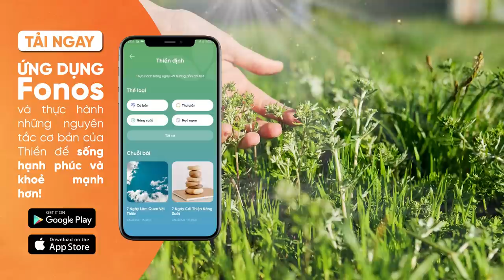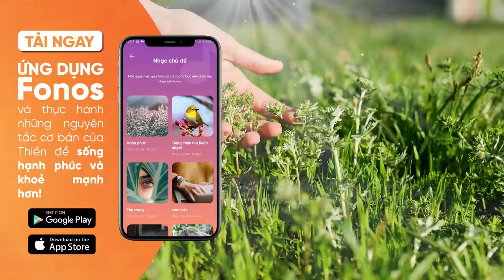30 phút nghe truyện cho giấc ngủ ngon | Truyện ngủ: Ta Thấy Mình Trong Thiên Nhiên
Nghe thêm truyện ngủ và nhiều nội dung khác trên ứng dụng Fonos

Về Fonos:
Fonos là ứng dụng sách nói có bản quyền. Trên ứng dụng Fonos, bạn có thể nghe định dạng sách nói những cuốn sách nổi tiếng nhất của các tác giả trong nước và quốc tế. Ngoài ra, bạn được sử dụng miễn phí những nội dung độc quyền khi đăng ký trở thành Hội viên của Fonos: Truyện ngủ, Nhạc thư giãn, Thiền định, Tóm tắt sách, Audio Series

Đọc những bài viết thú vị về sách, các tác giả sách, những thông tin hữu ích để phát triển bản thân